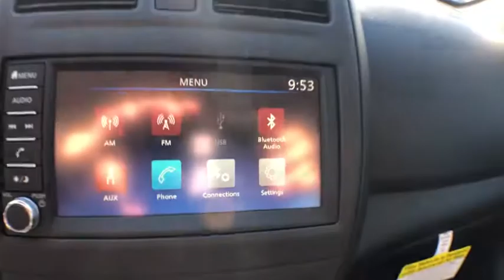2019 Nissan Versa Pooler, Bluffton, Statesboro, Hinesville, Savannah, GA KL807472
Gun Metallic N 2019 Nissan Versa available in Savannah, Georgia at Vaden Nissan. Servicing the Pooler, Bluffton, Statesboro, Hinesville, GA area.

Wheels: 15 x 5.5 JJ Steel w/Full Covers,Adjustable Front Bucket Seats,Cloth Seat Trim,Radio: AM/FM Audio System,Splash Guards,Carpeted Floor & Trunk Mat Set (5-Piece),Illuminated Kick Plates,Streaming Audio Via Bluetooth,Driver door bin,Driver vanity mirror,Dual front impact airbags,Dual front side impact airbags,Front anti-roll bar,Front reading lights,Front wheel independent suspension,Low tire pressure warning,Occupant sensing airbag,Overhead airbag,Passenger door bin,Passenger vanity mirror,Power door mirrors,Power steering,Radio data system,Rear anti-roll bar,Rear window defroster,Speed control,Speed-sensing steering,Steering wheel mounted audio controls,Tilt steering wheel,Traction control,Trip computer,Variably intermittent wipers,Rear cargo: trunk,4 Speakers,Bumpers: body-color,Brake assist,AM/FM radio,ABS brakes,Tachometer,Spoiler,Front Bucket Seats,Air Conditioning,Electronic Stability Control